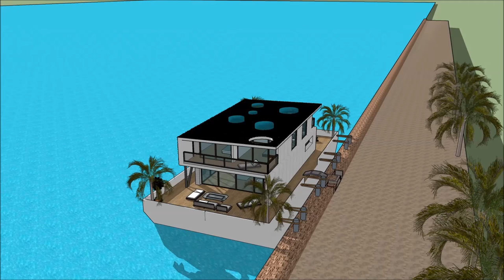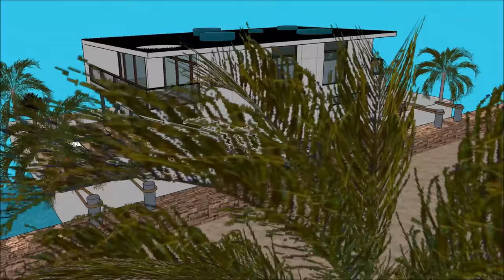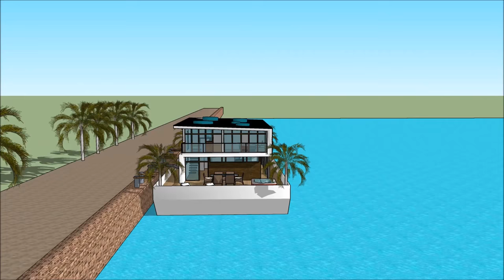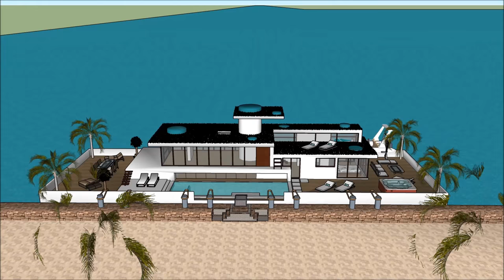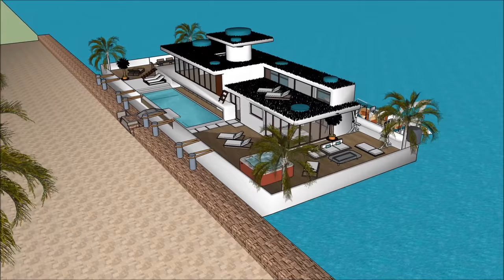서울 네덜란드 암스테르담 한국 하우스 보트 부두 하우스 보트 맨션 파티 특별한 미니멀리즘 디자인의 요트개조 된 바지선 하우스 보트 부킹 하우스 하우스 보트 네덜란드의 저택 암스테르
서울 네덜란드 암스테르담 한국 하우스 보트 부두 하우스 보트 맨션 파티 특별한 미니멀리즘 디자인의 요트개조 된 바지선 하우스 보트 부킹 하우스 하우스 보트 네덜란드의 저택 암스테르 하우스 보트는 삶의 질을 유지하기 위해 만들어졌습니다.

서울 네덜란드 암스테르담 한국 하우스 보트 부두 하우스 보트 맨션 파티 특별한 미니멀리즘 디자인의 요트개조 된 바지선 하우스 보트 부킹 하우스 하우스 보트 네덜란드의 저택 암스테르에는 ​​사치스러운 바지선 보트가 포함되어 있습니다. 사치스러운 사용자가 바지선을 임대 할 수 있도록 디자인 된 디자인 하우스 보트

서울 네덜란드 암스테르담 한국 하우스 보트 부두 하우스 보트 맨션 파티 특별한 미니멀리즘 디자인의 요트개조 된 바지선 하우스 보트 부킹 하우스 하우스 보트 네덜란드의 저택 암스테르에는 ​​지하 3 층짜리 플랜이 있으며, 밑에는 임차인에게 필요한 모든 시설이 있습니다. 하우스 보트 바지선 (House Barge)은 독특하고 현대적인 디자인으로 독특한 건축 적 특징을 가지고 있습니다. 그것은만의 화려한 볼 수있는 자체 라운지 공간이 있습니다.